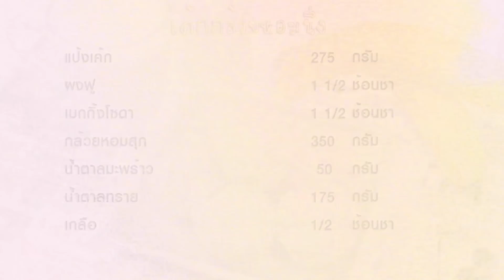เค้กกล้วยหอมนึ่ง เค้กนึ่ง Steamed Banana Cake | FoodTravel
เค้กกล้วยหอมนึ่ง | เค้กนึ่ง | Steamed Banana Cake

เค้กกล้วยหอมเป็นขนมที่ทานได้ทุกเพศทุกวัยวิธีทำไม่ยาก สำหรับคนที่ไม่มีเตาอบก็คงอยากที่จะทำเค้กกล้วยหอม สูตรนี้เป็นสูตรที่ไม่ต้องใช้เตาอบ แต่ใช้หม้อนึ่งแทนใครที่ไม่มีเตาอบต้องชอบแน่นอนค่ะ

วัตถุดิบเค้กกล้วยหอมนึ่ง - เค้กนึ่ง Steamed Banana Cake

1.  แป้งเค้ก 275 กรัม
2.  ผงฟู 1 1/2 ช้อนชา
3.  เบกกิ้งโซดา 1 1/2 ช้อนชา
4.  กล้วยหอมสุก 350 กรัม
5.  น้ำตาลมะพร้าว 50 กรัม
6.  น้ำตาลทราย 175 กรัม
7.  เกลือ 1/2 ช้อนชา
8.  ไข่แดง 3 ฟอง
9.  น้ำมะนาว 10 กรัม
10.  นมสดจืด 100 กรัม
11.  น้ำมัน 125 กรัม

ชามผสม ลังถึง เครื่องตี

วิธีทำเค้กกล้วยหอมนึ่ง - เค้กนึ่ง Steamed Banana Cake

1.  ร่อนแป้งเค้ก ผงฟู เบกกิ้งโซดา เกลือเข้าด้วยกันแล้วพักไว้
2.  ขยำกล้วยหอมกับน้ำตาลทรายและน้ำตาลมะพร้าวจนน้ำตาลละลาย
3.  พอน้ำตาลละลายแล้วตีด้วยเครื่องตีสปีดสูงสุด 1-2 นาที
4.  ใส่ไข่แดงลงไปทีละฟอง ตีต่อ 5 นาที
5.  ใส่นมกับน้ำมะนาวลงไป ตีให้เข้ากัน
6.  ใส่แป้งสลับกับน้ำมันลงไปตะล่อม ให้จบลงด้วยแป้ง และพักแป้งไว้ 10 นาที
7.  ตั้งลังถึงด้วยไฟแรงให้เดือดจัด
8.  ตักเนื้อเค้กใส่ถ้วยจีบ นำไปนึ่งไฟแรง 10-12 นาที